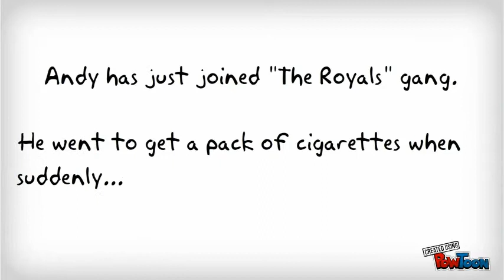On the Sidewalk Bleeding- Tal Ben Yehezkel